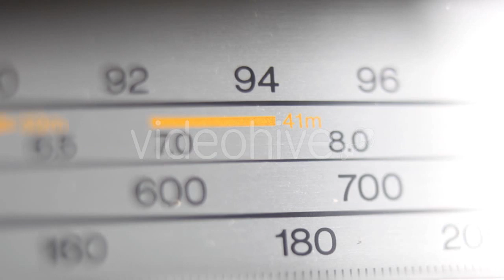High Rise Building Construction - (buildings) Stock Footage | Mega Pack +40 items